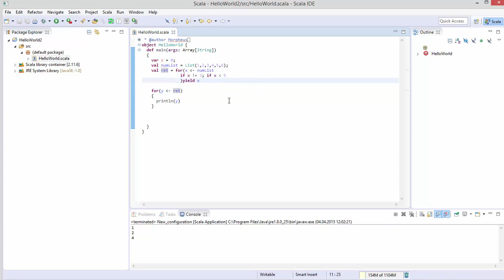Scala #4 - Die etwas andere for Schleife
In diesem Tutorial behandeln wir die sehr ausgefallene und überaus mächtige For-Schleife von Scala.